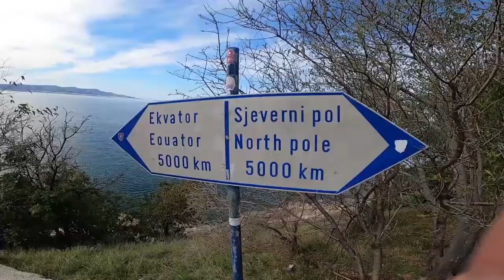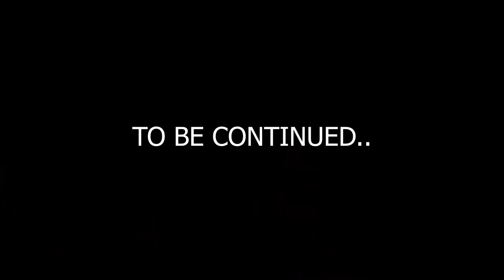VISITING OSIJEK (DARIO KART)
Family trip to Osijek, meeting friends and driving as well.